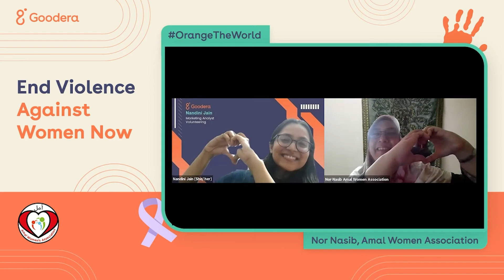Amal Womens Association Reason to exist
Thank you for the assistance from Goodera, they help us with this amazing video in sending the message of our Vision and why Amal Women's Association exist here in Ireland

If you like to help Amal to grow please support by sharing this link with others

As we say sharing is caring and more people able to help in the process